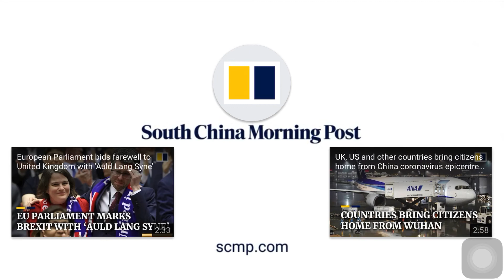“A very hard moment for us,” says daughter of project manager of new Wuhan coronavirus